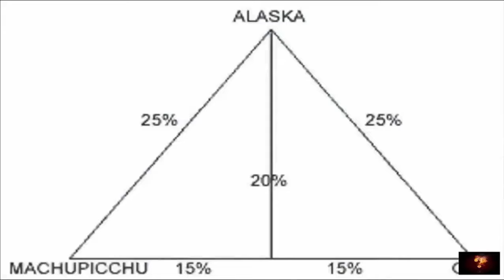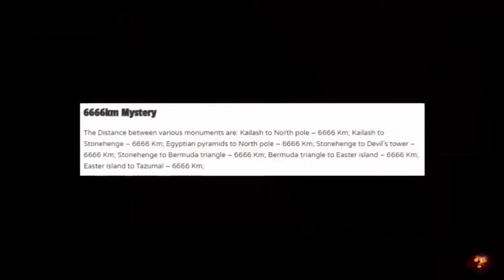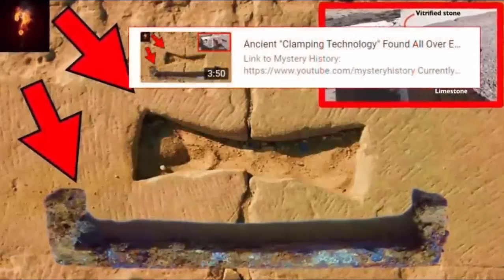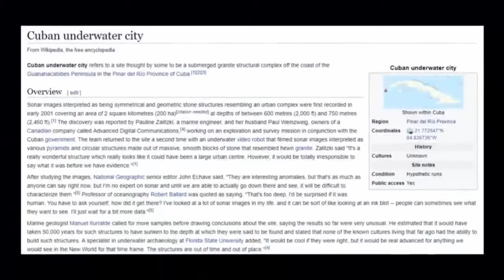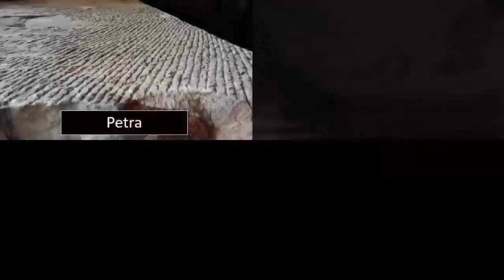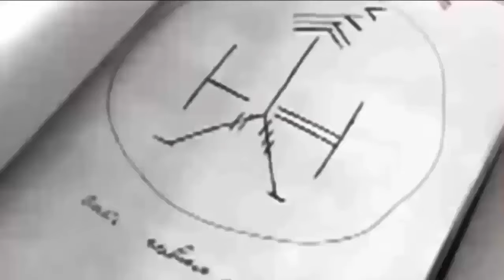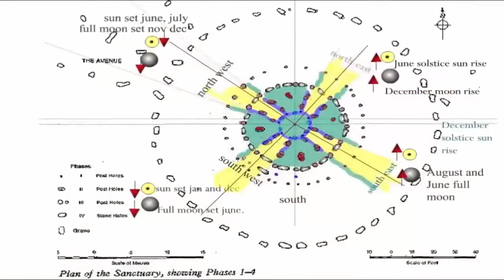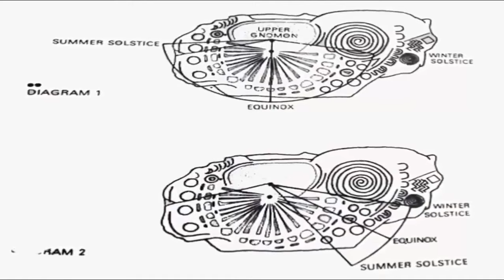Pre-Flood Super-Civilisation Worldwide? 🌎